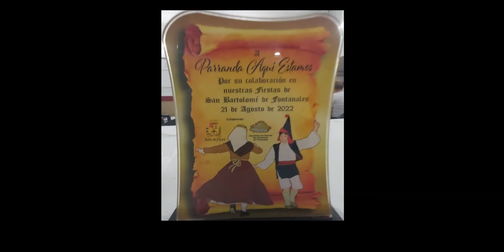ROMERIA DE FONANALES 2022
ROMERIA FLORAL Y OFRENDA SAN BARTOLOMÉ FONTANALES PARA G C TELEVISION 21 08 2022 GONZALO 2022